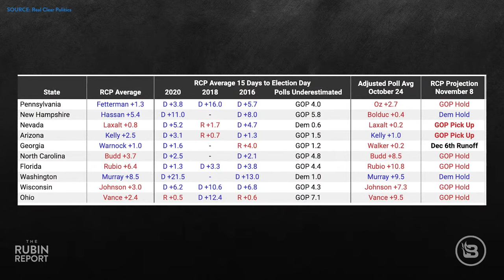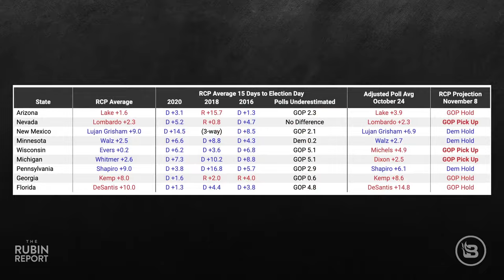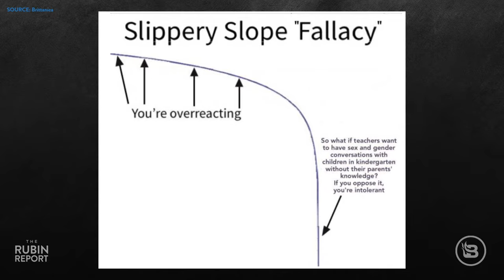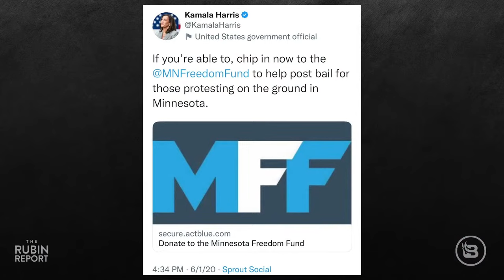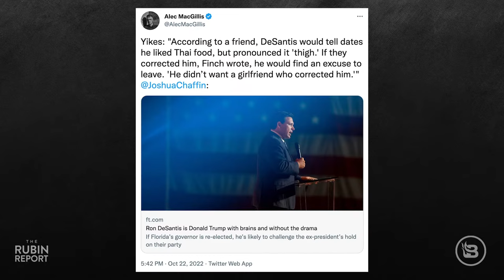Listen to Bernie's Pathetic Excuses When CNN Host Blames Democrats | Direct Message | Rubin Report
Dave Rubin of “The Rubin Report” talks about CNN’s Jake Tapper asking Bernie Sanders why voters should should vote for Democrats if they blame them for inflation; Chuck Todd of “Meet the Press” showing how bad midterm polling has gotten for the Democrats; Margaret Brennan of “Face the Nation” realizing that some Democrat voters want more parental rights in education; Amy Klobuchar telling the hosts of “The View” why midterm polling doesn’t reflect reality; trans activist Dylan Mulvaney’s bizarre interview with Joe Biden for Now This News where Biden gives his full support for gender surgery for kids; Joe Biden not realizing that his student loan forgiveness plan was never voted on by congress since it was an executive order; Nancy Pelosi telling “Face the Nation” that people need to stop talking about inflation and the cost of living crisis; Kamala Harris lying on camera about her support for the Minnesota Freedom Fund after the George Floyd protests; MSNBC’s Joy Reid accusing Florida of recreating Jim Crow era voter suppression; CNN’s Jake Tapper waking up to the pandemic learning loss caused by Democrat’s COVID school closures; and much more.

Patriot Mobile - Support America’s Conservative wireless provider. Switch to the wireless company that shares your values, leaving the big name carriers who charge way too much behind. Rubin Report viewers get Free PREMIERE Activation, where they set up the phone for you, when you use offer code RUBIN
Or call 972-PATRIOT

0:00 Intro
5:05 Bernie Sanders Explains Why Vote For Dems
14:15 Why Dems Are In Trouble
23:55 Joe Biden's Shocking Interview With Dylan Mulvaney
33:52 Nancy Pelosi Doesn't Want You Talking About Inflation
40:19 Kamala Harris & Dems Campaign On Lies
53:57 Meme Monday & Locals Chat

Thumbnail Images Courtesy of: Chip Somodevilla / Staff/ Getty Images